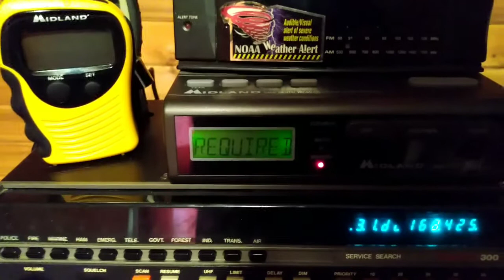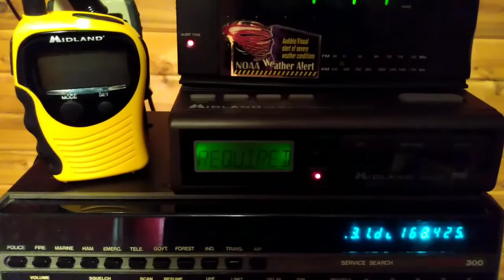EAS #286-288 | 2022 MN/WI Afternoon Tornado Drill